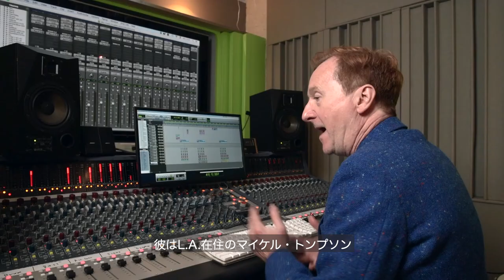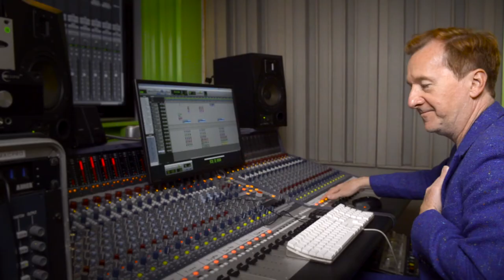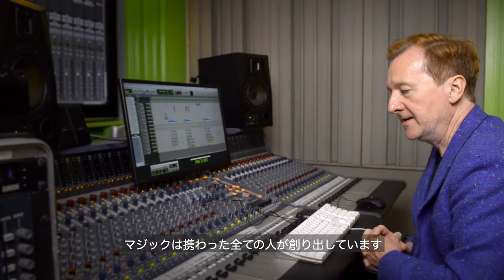Behind the Scenes of Hope by Nick Wood and Julian Lennon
Harnessing Hope: On the 10th anniversary of the Fukushima earthquake Syn’s Creative Director Nick Wood reflects on the making of “Hope,” a duet with Julian Lennon he wrote and produced to honor a nation reeling from the tragedy of the natural disaster and its aftermath. The song was created in collaboration with Tetsuya Komuro, John Jones, Randy Cooke, and the Beyond Tomorrow Students, an initiative to support students facing socioeconomic challenges, whose voices added depth and optimism to the true work of love.

~繋げていく想い~
Hope : 10年前の今日に起きた地震・津波に見舞われた東日本での大惨事は今なお残る辛い記憶。復興への希望を胸にSYNクリエイティブ・ディレクター　ニック・ウッドが手がけた楽曲「Hope」。心ある多くの著名人を含め、応援に駆けつけて創り上げた希望へのパワー。ジュリアン・レノンさんとのデュエットに加え、小室哲哉さん、ジョン・ジョーンズさん、ランディー・クックさん、そして渦中に協力して頂いたBeyond
 Tomorrowの学生の方々。。。みなさんのパワーを貸して頂いたからこその楽曲「Hope」は未来への希望と助け合いの心を確かな証として改めて感謝し、みなさんと繋げていきたいと思います。

Made Possible by:
Composed by Nick Wood
Produced by John Jones & Nick Wood
Vocals Julian Lennon & Nick Wood
Guitar Michael Thompson
Bass & guitar John Jones
Drums Randy Cooke
String arrangement and Orchestration Todd Hayen
Group Vocals by Beyond Tomorrow and Boys and Girls Club
Recorded and Mixed by Takashi Akaku at Syn Studios Tokyo